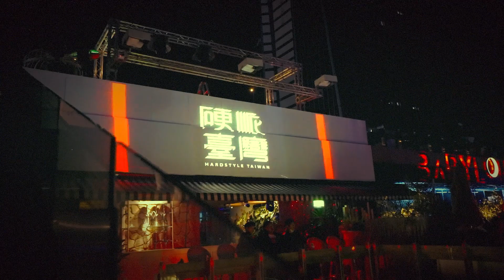WEEK IN REVIEW : Week 27 (2022) | Hardstyle music, news and more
And you can also check out Week in Review on Spotify (make sure you have a premium account for the best experience)

We proudly present this past weeks releases on all of our labels as well as upcoming releases and news. This is Week in Review!

Brand new Hardstyle 2022!